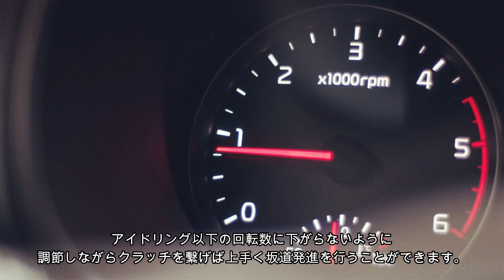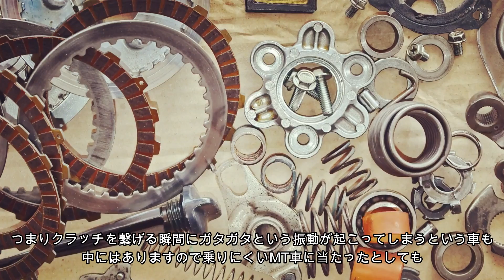絶対に失敗しない 坂道発進の方法【トレーラー運転士の技】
東証一部上場の大手運送会社で、初任大型運転士の指導員をしている綾人といいます。

私の日常的なトレーラーの運転映像をご覧いただきながら、究極的に実践的な、プロしか知らない運転テクニックについて解説していくチャンネルです。

今回は、「絶対に失敗しない 坂道発進の方法」というテーマで公開させていただきます。
マニュアル免許の最初の壁となる坂道発進について、大型トレーラーのプロが教える攻略法を公開します。

動画内で出展先、またはその引用先が明記されている画像を除き、その他の全ての映像並びに画像については、shutterstock.comとのライセンス許諾に基づいて画像の使用をしています。